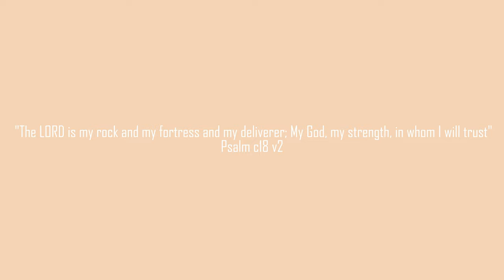weeklyvlog | Doing my leashes for the first | Dating pull | brother's thanksgiving ceremony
I was doing my leashes for the first time; we had a Thanksgiving ceremony for my brother. What a busy weekend. The dating pull

1ksubscribers

EQUIPMENT
VLOGGING CAMERA- Canon EOS 250D
EDITING- CapCut